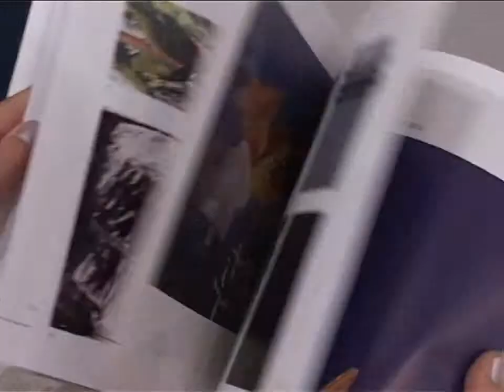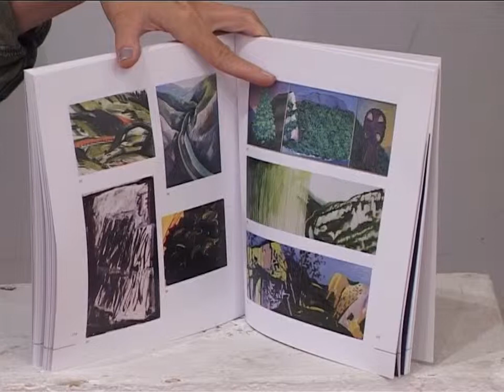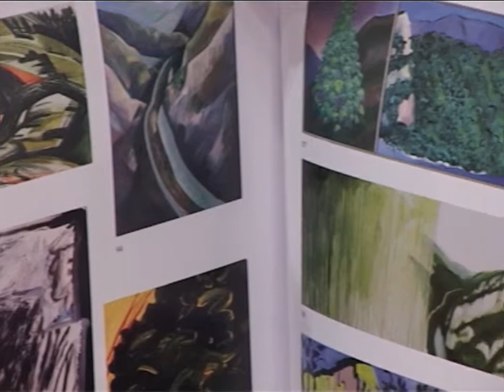Predstavljena monografija povodom 50 godina Sićevačke kolonije | 05.09.2014